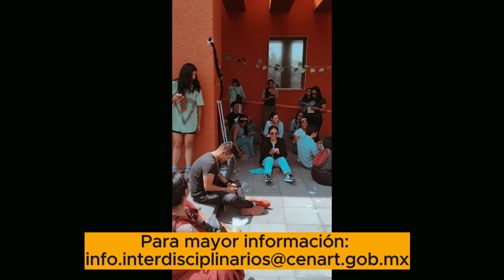OCI | LABORATORIO DE METODOLOGÍAS AFECTIVAS PARA LA ENSEÑANZA Y LA CREACIÓN ARTÍSTICA (3)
Última cápsula del desarrollo y conclusión del curso OCI Laboratorio de metodologías afectivas para la enseñanza y la creación artística, el cual concluyó con una exposición al aíre libre de las y los participantes en la Plaza de las Artes del Centro Nacional de las Artes.

Impartieron: Mayela Cardona y Georgina Laorrabaquio

Cápsula realizada por Estefanía Ibarra